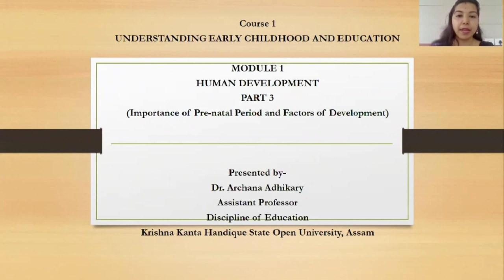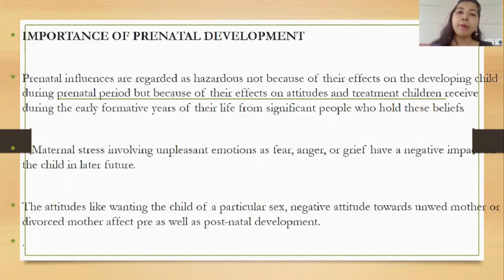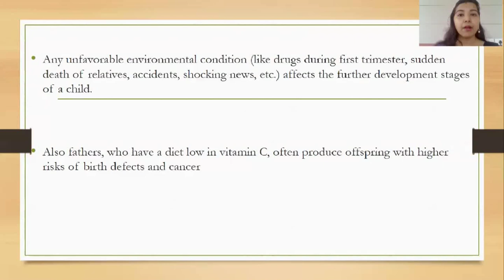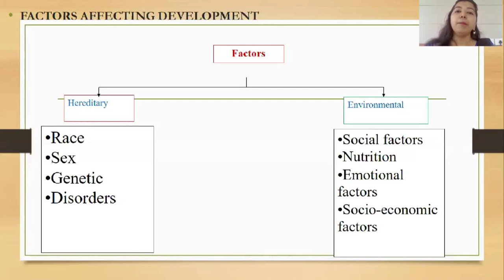Course 1 Module 1 Human Development _Part 3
Presented By-Dr. Archana Adhikary
Assistant Professor, Discipline of Education, KKHSOU